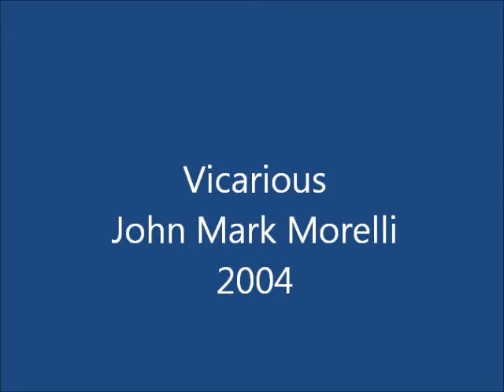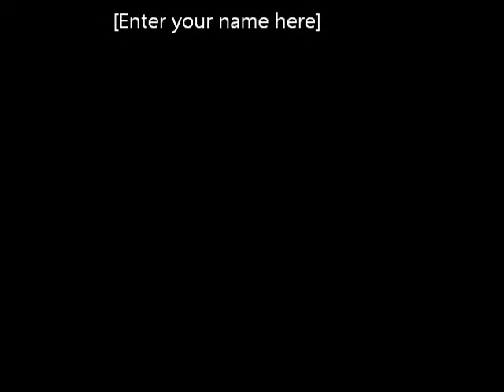JM Vicarious Districts2004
John Mark Drum Competition 2004